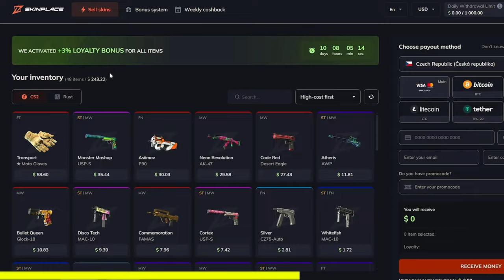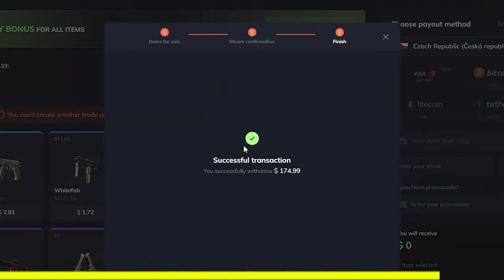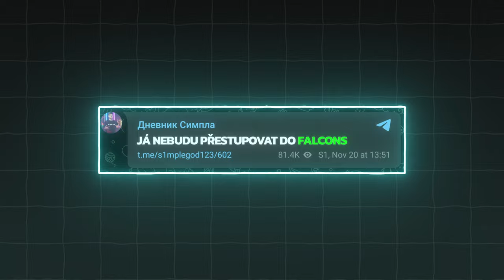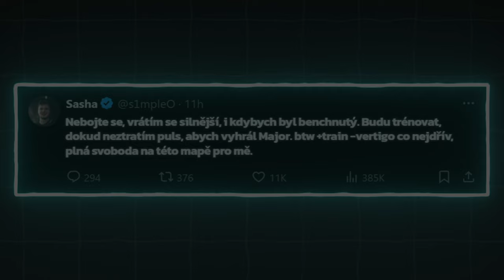Největší dno s1mplové Kariéry 💀 (co dál?)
Máme tady 3. Den RMR kvalifikace a dnes se podíváme na smutný dno své kariéry, které tady s1mple snad ještě nikdy nezažil. 💀 Pojďme se podívat a zrekapitulovat vše co se stalo. Jak vidíte tak lehce nestíhám, tak snad i tak si toto video užijete. Příští díl (finální) tady máte zítra kolem rána 🩵

Časové kódy:
00:00 - Úvod
00:37 - Jak prodat skiny s krásným bonusem?
01:07 - Falcons vs SAW (1-1)
01:47 - NaVi vs MOUZ (2-0)
02:06 - Vitality vs FaZe (2-0)
02:16 - Eclot vs Sangal (1-2)
03:18 - Sinners vs Cloud9 (2-1)
06:52 - Ostatní zápasy
07:10 - Co ten Saša s1mple?
07:27 - Vertigo (GamerLegion Pick)
09:20 - Nuke (Falcons Pick)
09:29 - Mirage (Decider)
12:00 - Reakce Falcons a S1mpla
12:47 - Konec?

(Záběry her jsou od PGL - pořízené na Twitchi / YouTube)